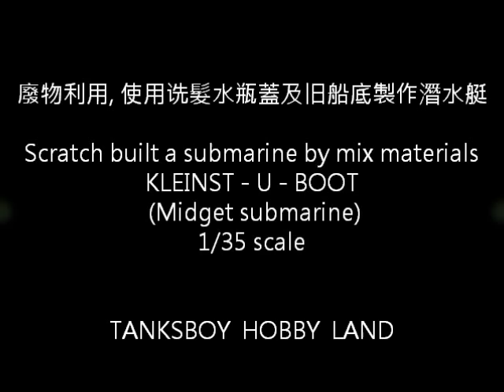Scratch built a submarine. 自製潛水艇模型. スクラッチビルド潜水艦模型.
Inspired by WWII Japan Type A Ko-hyoteki midget sub & German XXVII B, I scratch build a waterline submarine diorama by mix materials

The way to make the sea and waves is simple, get a big piece of newspaper & crumple it, then stick it onto the base as a sea. Fix the submarine and mix some white glue with water and deep little pieces of toilet paper into the liquid. Then apply the toilet paper bit by bit around the water line of the ship and sculpt it as waves.
Let the whole piece dry out then I spray paint a layer of sea blue and then I add the shadow of deep blue by brush and brush paint the waves by white paint. Finally cover up the blue area by spraying some glossy lacquer, so the sea will get shiny as sun light reflection! And it is done.